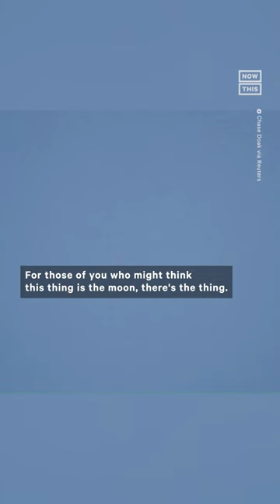Suspected Chinese Spy Balloon Over Montana Caught on Video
Tensions between the U.S. and China were heightened again on Thursday after a Chinese aerial balloon was spotted in U.S. airspace over Montana.

Though the Chinese government claimed that the balloon was merely a weather research device that had blown off course, Pentagon officials believe it was being deployed for spying purposes. Montana is home to one of the biggest nuclear missile silo fields in the U.S.

President Biden was briefed on the balloon incident by Defense officials on Thursday, but has so far elected not to shoot the balloon out of the sky, in part due to fear of its impact on infrastructure or civilians below.